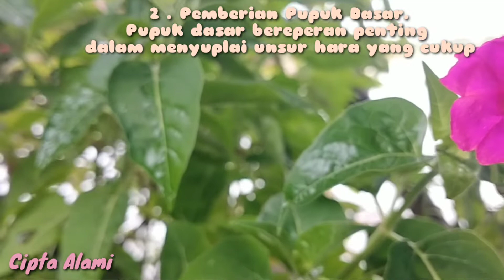Inilah Rahasia!! Cara Menanam Bunga Pukul Empat dan Perawatannya bagi Pemula